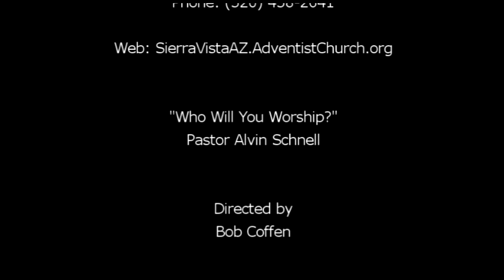"Who Will You Worship?" by Pastor Alvin Schnell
Pastor Schnell talks about the difference and power of Christianity versus other religions.